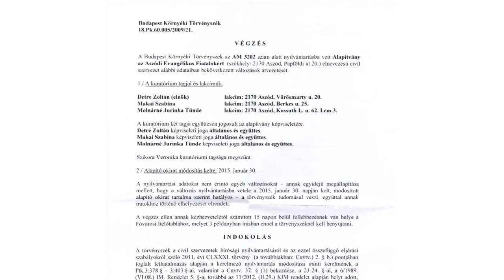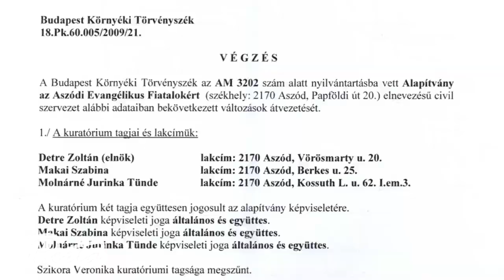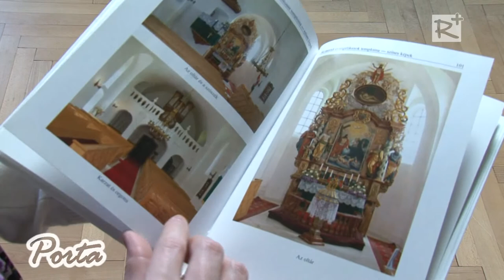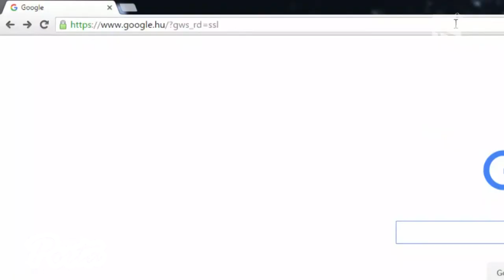Alapítvány az Aszódi Evangélikus Fiatalokért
7 éve működik az Alapítvány az Aszódi Evangélikus Fiatalokért, melynek elsődleges célja az evangélikus ifjúság mindennapi munkájának, életének segítése, a rászorulók gondozása. Ezen törekvése kapcsán, a vallásos nevelés érdekében az Alapítvány évről-évre szervez különböző programokat, utazásokat, táborokat az aszódi ifjúság részére illetve igyekszik kapcsolatot teremteni külföldi vagy más magyarországi egyházközségekkel.

2016. február 13.